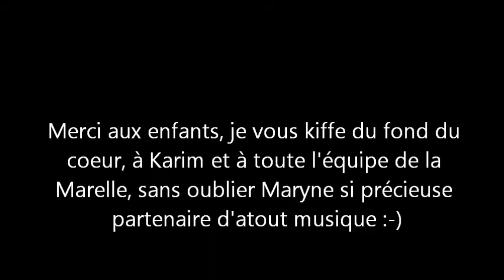Action vacances musique by Aime Elle Air - Marie-Laure RODET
quelques jours à La Marelle : rencontres, découvertes partages...
Romans sur Isère - Mai 2013
"MLR... navigue entre chant, percussions, guitare & composition. Née entre le 5 et le 7 septembre 1975, entre le sud et le nord de la Drôme, entre un 33 tours de murs et de poussière et une guitare classique dans une housse bleue. Apprentissage de la musique par le djembé, merci Chako du Burkina, révélation d'un son guitaristique chaud et généreux avec une Seagull offerte pour un bac presque réussi à l'âge de 17 ans (enfin un peu + !). En parallèle, petit tour par le jonglage et des animations clownesques en Irlande lors d'un stage en 2007. Après pas mal d'heures percussives au bord du Rhône, avec assez de corne aux doigts, M Elle R se permet une entrée par les coulisses à Jazz Action Valence (Formation Professionnelle 2002/2003) puis la scène avec The Plouton's team made in JAV (1ères parties de Ray Léma, Kamilya Jubran), atelier Musique de l'Est et Arabo-Andalouse, atelier Chants du monde. En 2008, d'un hasard qui n'en était pas un, c'est la rencontre avec Audrey et la naissance de MON'A. Les percussions de sont jamais loin, Aime Elle Air joue avec le groupe CARAKAS et allie enfin ses trois disciplines de prédilection avec "Mon'a et Franck Barnier-Aubert chantent Cabrel". Aime Elle Air anime des ateliers de percussions avec des enfants (6/8 ans et 9/14 ans) et des mamans :-) à La Marelle (Romans). Cette saison, c'est la création d'ateliers "Jonglage" avec le Foyer Laïque de Valensolles. Aime Elle Air à suivre... "